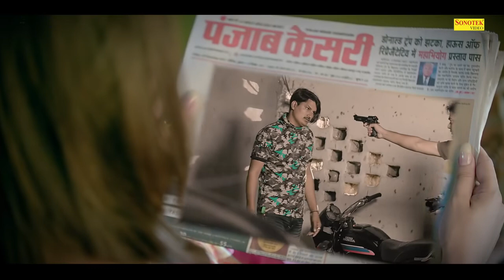JUICE PIYA KAR-AK JATTI-Amit Saini Rohtakiya-New Haryanvi Song 2021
Juice Piya Kar - AK Jatti - Amit Saini Rohtakiya - New Haryanvi Songs Haryanavi 2020 - Sonotek Music.webm